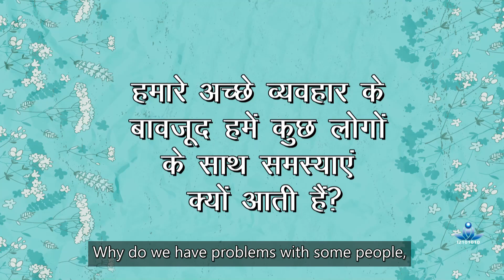Why do we have problems with some people, despite our good behavior?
In this Question-and-Answer session, Spiritual Master Sant Rajinder Singh Ji Maharaj offers life coaching advice about unfriendly interactions in our life. Most of the times, we have a conversation that does not happen as planned. It can bring dismay despite our best behaviour. It is necessary to realize that many people living in this world have different personalities. Naturally, some friction will undoubtedly happen. One can live at peace as we change our outlook in life. We must understand that everything happens under God's Will. As we experience the oneness and connection to the Creator, our pain will begin to fade away.

इस प्रश्न-उत्तर सेशन में, संत राजिंदर सिंह जी महाराज हमारे जीवन में होने वाली अप्रिय परिस्थितियों के बारे में बात करते हैं । बहुत बार दूसरों से बातचीत हमारे मुताबिक नहीं होती और अच्छे व्यवहार के बावजूद हमें निराशा प्राप्त होती है। हमारे लिए यह समझना महत्वपूर्ण है कि इस दुनिया में बहुत सारे लोग हैं जो अलग-अलग पर्सनालिटी के होते हैं और स्वाभाविक विभिन्ताओं के कारण कुछ मनमुटाव होना संभव है। हमें शांति और प्रेम से जीने के लिए दूसरों के प्रति अपना नज़रिया बदलना होगा और ये भी जानना होगा कि जो कुछ हो रहा है वह सब ईश्वर की इच्छा से हो रहा है। जैसे-जैसे हमें यह एहसास होगा की हम सब एक हैं और परम पिता परमेश्वर के निकट हैं, हमारे दर्द और परेशानियां दूर होने लगेंगे।

Sant Rajinder Singh Ji Maharaj is head of the international non-profit organization, Science of Spirituality (SOS), known in India as Sawan Kirpal Ruhani Mission. Sant Rajinder Singh Ji Maharaj is internationally recognized for his work toward promoting inner and outer peace through spirituality and meditation on the inner Light and Sound.